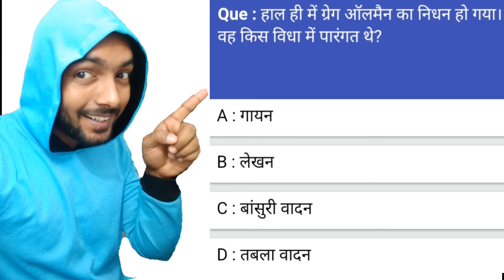हल ही में ग्रेग आलमैंन का निधन हो गया वह किस विधा में पल पारंगत थे ?Gk news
1- P² News TV (Pasi Press News TV):-